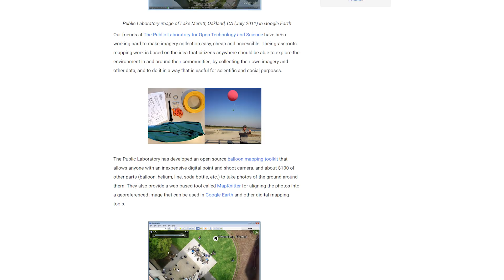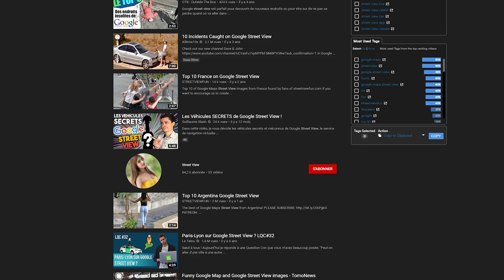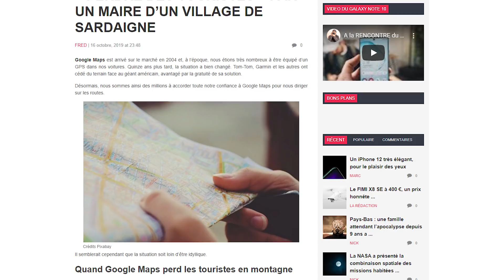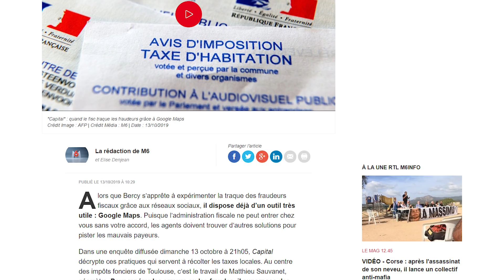COMMENT FONCTIONNE GOOGLE MAPS ?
Salut c'est Léo de la chaîne  TechMaker et aujourd'hui on va parler d'une application populaire : Google Maps !